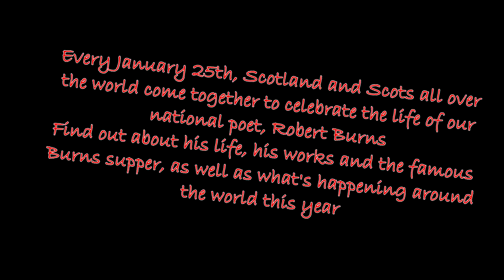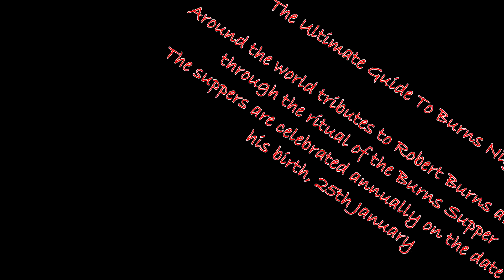THE MEANING OF BURNS NIGHT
All my other social media accounts can be found in the about section of my channel
BBM - 58D7CB7A
Skype - robertaenyioko1983